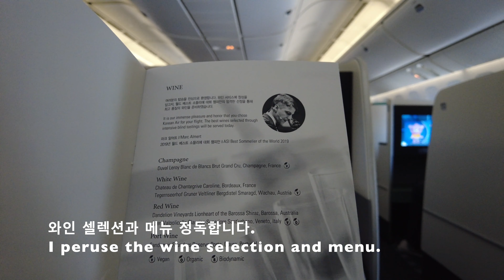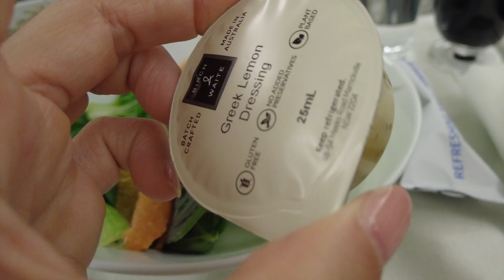대한항공 비즈니스 라운지, 인천-비엔나 비즈니스 식사Incheon Airport Terminal 2 Korean Air Business Lounge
인천-비엔나 대한항공 비즈니스 식사 공유합니다. 6개월 전에 한국 방문했을 때에 기내식이 별로여서 기대를 안 했는데 많이 좋아졌어요. 코로나 기간동안 한국 방문했을 때에
기내식이 진짜 많이 별로였거든요? 이제 점점 좋아지나 봐요.
2청사는 이번이 두 번째인데 공사하는 곳이 많아서 어수선한 느낌이었어요.
최근 공항 분위기와 대한항공 비즈니스 기내식 궁금하실 분 계실 것 같아서 영상으로 제작했어요.

Incheon-Vienna Korean Air business meal shared. When I visited Korea 6 months ago, I didn't have high expectations because the in-flight meal was not that good, but it has improved a lot. When I visited Korea during the Corona period
The in-flight meal was really bad. It seems to be getting better now.
This was my second visit to Incheon airport 2, and it felt cluttered because there was a lot of construction going on.
I made a video because I thought some of you might be curious about the recent airport atmosphere and Korean Air's business in-flight meal.

music
ES_Welcome to Our Paradise - Christian Andersen
ES_WELCOME HOME!!! - DJ DENZ The Rooster